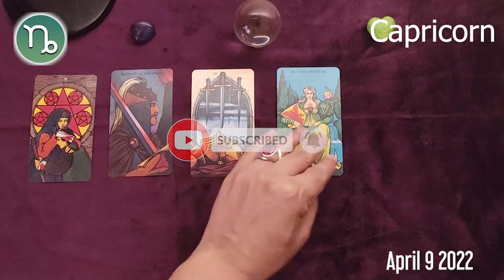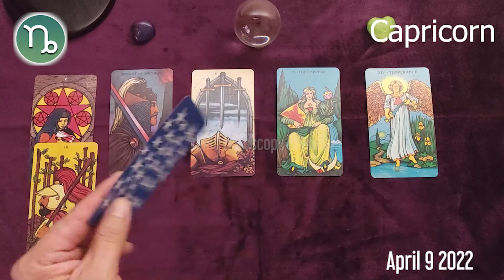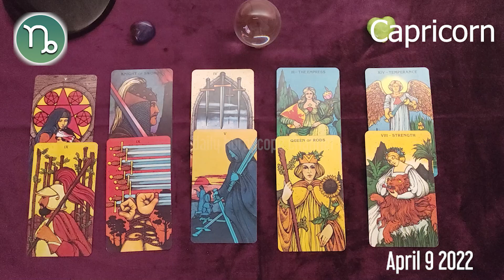CAPRICORN 🔮❤️ horoscope today - April 9, 2022 🌞♑️ CAPRICORN LOVE horoscope ⭐️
Capricorn Horoscope April 9, 2022

Daily horoscope Capricorn 9 April 2022
Horoscope Capricorn April 9, 2022